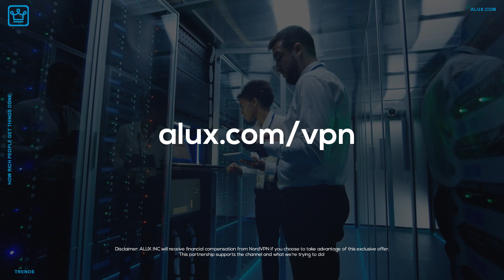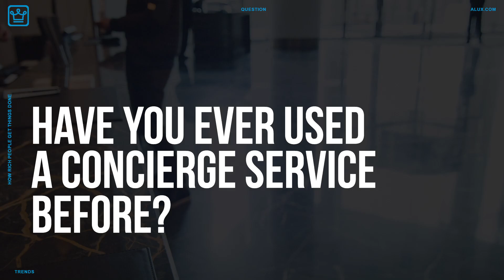Luxury Concierge: How Rich People Get Things Done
Luxury Concierge: How Rich People Get Things Done | TRENDS
Grab the ALUX x NordVPN Offer using the code “ALUX" today

In this Alux.com video we'll try to answer the following questions:
What is a concierge?
What does a concierge do?
Should you get a concierge?
How much does a concierge cost?
Is getting a concierge worth it?
When should you get a concierge?
How much should you pay for a concierge?
What should you expect from a concierge?
How much does a concierge make in a year?
What makes a good concierge?
Where can you find quality concierges?